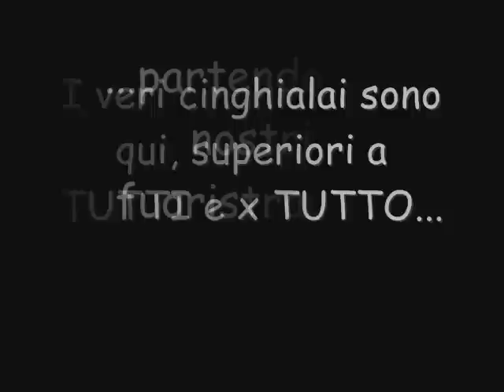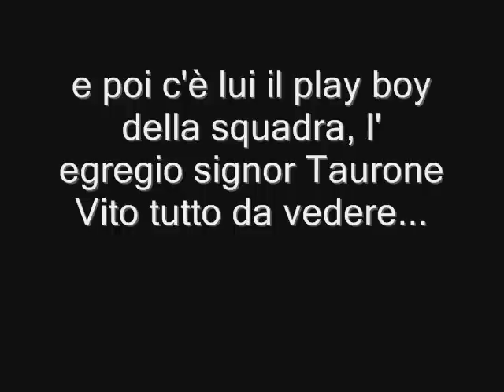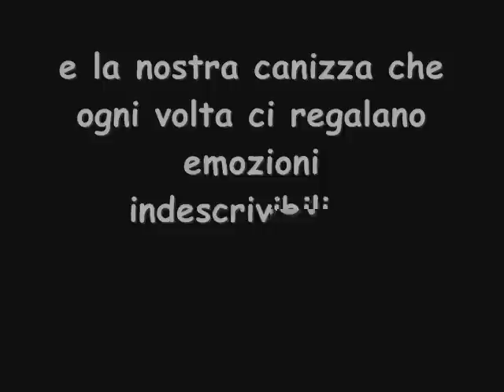caccia al cinghiale - La Squadraccia (Altavilla Silentina) SA